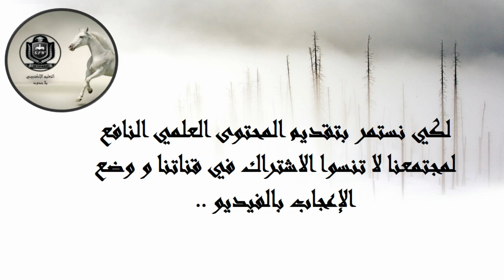السلاجقة : تاريخ و جغرافيا _ (Seljuk (History and Geography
G.F.W
الدولة السَلْجُوقيَّة أو دولة بني سَلْجُوق أو دولة السَّلاجقة العظام (يُطلَق عليها الاسم الأخير لتمييزها عن دول السَّلاجقة اللاَّحقة التي ظهرت بعد تفكِّكها وانهيارها) هي واحدة من الدول الكبرى في تاريخ الإسلام وإقليم وسط آسيا، لعبت دوراً كبيراً في تاريخ الدولة العباسية والحروب الصليبية والصِّراع الإسلامي البيزنطي. تأسَّست الدولة على يد سلالة السَّلاجقة، وهي سلالة تركيَّة تنحدر من قبيلة قنق التي تنتمي بدورها إلى مجموعة أتراك الأوغوز. حكمت الدولة السَلْجُوقيَّة في أوج ازدهارها كافَّة إيران وأفغانستان ووسط آسيا وُصولاً إلى كاشغر في الشرق، فضلاً عن العراق والشام والأناضول غرباً وُصولاً إلى مشارف القسطنطينية. قامت الدولة منذ عام 1037م (429 هـ) عندما دخل مؤسِّسها طغرل بك مدينة مرو في وسط آسيا، وحتى عام 1157م (552 هـ) عند مقتل السلطان أحمد سنجر، الذي تفكَّكت الدولة بعده إلى ولايات منفصلةٍ حكمت أجزاءً مختلفة من وسط وغربي آسيا.

The Seljuk state or the state of the sons of the Seljuks or the great Seljuk state (it is called the last name to distinguish it from the later Seljuk states that appeared after its disintegration and collapse) is one of the major states in the history of Islam and the Central Asian region, and it played a major role in the history of the Abbasid state, the Crusades and the Byzantine Islamic conflict . The state was founded by the Seljuk dynasty, a Turkish dynasty descended from the Qing tribe, which in turn belongs to the Oghuz Turk group. At the height of its prosperity, the Seljuk state ruled all of Iran, Afghanistan, and Central Asia, up to Kashgar in the east, as well as Iraq, the Levant, and Anatolia in the west, all the way to the outskirts of Constantinople. The state was established in 1037 AD (429 AH) when its founder Tughrul Bey entered the city of Meru in Central Asia, until 1157 AD (552 AH) when Sultan Ahmed Sanjar was killed, after which the state disintegrated into separate states that ruled different parts of Central and Western Asia.

Selçuklu devleti ya da Selçuklu oğulları devleti ya da büyük Selçuklu devleti (yıkılıp yıkıldıktan sonra ortaya çıkan daha sonraki Selçuklu devletlerinden ayırt etmek için soyadıyla anılır) tarihinin önemli devletlerinden biridir. İslam ve Orta Asya bölgesi, Abbasi devletinin tarihinde ve Haçlı Seferlerinde ve Bizans İslam ihtilafında büyük rol oynamıştır. Devlet, Oğuz Türk grubuna ait olan Qing kabilesinden gelen bir Türk hanedanı olan Selçuklu hanedanı tarafından kuruldu. Selçuklu devleti, refahının zirvesinde, doğuda Kaşgar'a kadar tüm İran, Afganistan ve Orta Asya'nın yanı sıra batıda Irak, Levant ve Anadolu'yu, Konstantinopolis'in eteklerine kadar yönetti. . Devlet MS 1037'de (429 H.) kurucusu Tuğrul Bey'in Orta Asya'daki Meru şehrine girmesiyle kurulmuş, MS 1157 (H. 552) Sultan Ahmed Sanjar'ın öldürüldüğü tarihe kadar, devlet farklı hüküm süren ayrı devletlere bölünmüştür. Orta ve Batı Asya'nın bazı bölgeleri.

Names of the rulers of the Seljuk state:
Rukn ad-Din Tughrul Bey bin Saljuq
Adad Al-Dawla Alp Arslan
Jalal Al-Dawla King Shah
Nasser Al-Dunya and Mahmoud
Rukn Al-Din Barkyaruk
Giath of the world and the religion of Muhammad
Jalaluddin Malikshah bin Barkyaruk
Mahmud bin Muhammad bin Malikshah
Daoud bin Mahmoud
Masoud bin Muhammad bin Malikshah
Moez El Din Ahmed Sanjar

Seljuk

Islamic expansions
Seljuk conquests
Seljuk battles

 حكام الدولة السلجوقية :
ركن الدين طغرل بك بن سَلْجُوق
عضد الدولة ألب أرسلان
جلال الدولة ملك شاه
ناصر الدنيا والدين محمود
ركن الدين بركياروق
غياث الدنيا والدين محمد
جلال الدين ملكشاه بن بركياروق
محمود بن محمد بن ملكشاه
داود بن محمود
مسعود بن محمد بن ملكشاه
معز الدين أحمد سنجر

Seljuk

خارطة الدولة السلجوقية
توسعات الدولة السلجوقية
سلاطين الدولة السلجوقية
تأسيس الدولة السلجوقية
عواصم الدولة السلجوقية
مناطق نفوذ الدولة السلجوقية
زوال الدولة السلجوقية
التاريخ والجغرافيا للدولة السلجوقية
علم السلاجقة
نهضة السلاجقة
دولة السلاجقة
دولة بني سلجوق
Seljuk
رابط المقالة على موقعنا الالكتروني
الفتوحات الإسلامية
الفتوحات السلجوقية
معارك السلاجقة

Selçuklular: Tarih ve Coğrafya
Selçuklu Devleti Haritası
Selçuklu Devletinin Genişlemeleri
Selçuklu Devleti Sultanları
Selçuklu Devletinin Kuruluşu
Selçuklu devletinin başkentleri
Selçuklu devletinin etki alanları
Selçuklu devletinin yıkılışı
Selçuklu devletinin tarihi ve coğrafyası
Selçuklu bayrağı
Selçuklu Rönesansı
Selçuklu Devleti
BaniSelçuk Eyaleti
Selçuklu
Sitemizdeki makale linki